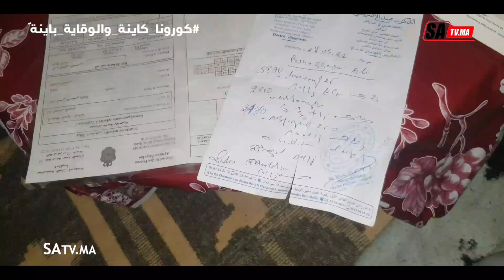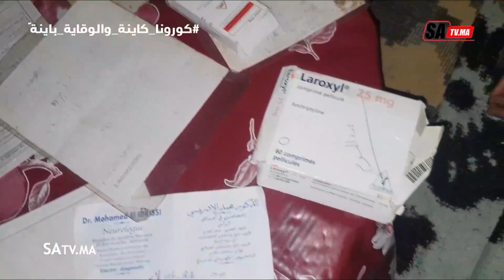حالة إنسانية لعمي علي الدي يعاني ما بين الفقر المدقع وفقدان البصر "لاحنين لا رحيم"